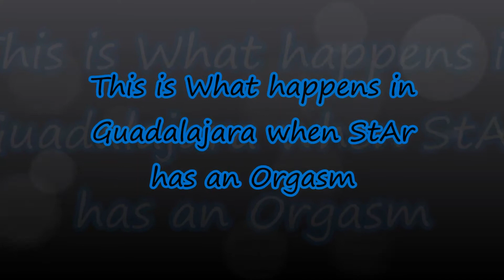We were flooded yesterday! *WARNING* Foul Language